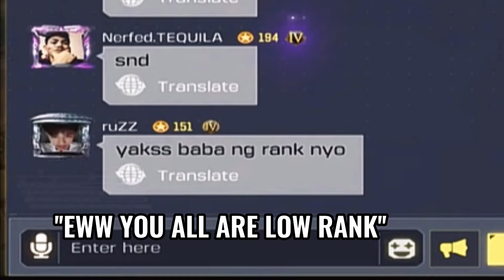DESTROYING RANDOM TRASHTALKER IN WORLD CHAT...(HE REGRETS IT)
: RushSenpaigae

: Rush Senpai

: itsmerushycakes

App Recorder
:build in recorder on ipad

App Editor
:Capcut

Love you guys thank you so much for all the support❤🔥